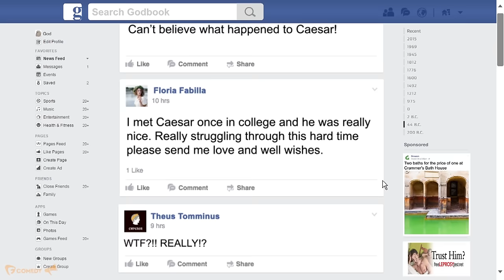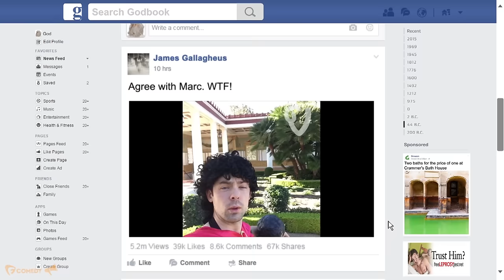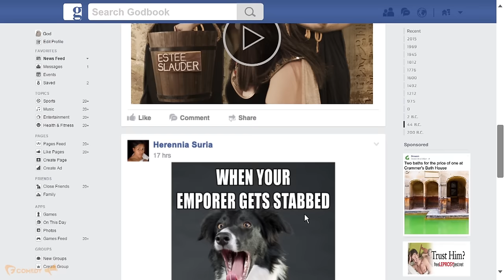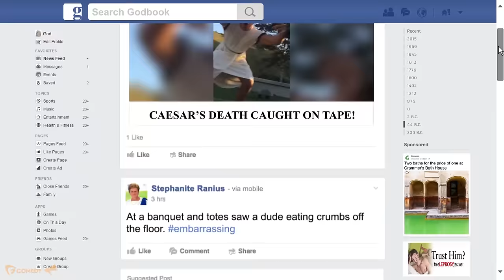Internet History: Caesar's Assasination (w/ Michelle Glavan & Sasquatch Sketch Comedy)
In a world where God sees everything through his Facebook-type feed, and the modern vehicles of that Facebook-type feed, we learn about the death of Julius Ceasar. And, how tragedy is often commodified for profit and/or for entertainment.

Featured videos include Matthew Mcconaughey Lincoln car commercial spoof; World Star Hip Hop video of Julius Caesar being stabbed to death by Casca, Brutus, and other Senators; The Fine Brothers present Teens React to Caesar's Death Video; a trailer for the next studio blockbuster Caesar, starring Daniel Day Lewis; Marc Antony making a Vine video; Cleopatra makeup tutorial, sponsored by Estee Slauder; and a conspiracy/rant vlog about how society reacts to tragedy... that ultimately gets memed Caesared.

Also, comment which time period and subject matter you'd like to see us do next!!

Zach Webber - "God's Voice," "Mattheus McConaugheus," "World Star Roman Senator," "Teens React Shane," "Marc Antony," "Cleopatra Slave," and "Todd."
James Gallagher - Director
Markus Mentzer - Director of Photography
Carly Usdin - Supervising Producer
Ryan Ensign - Graphics/VFX
Tyler MacIntyre - Editor
Zack Carlson - Sound/Boom Op
Jojo Nwoko - "World Star Brutus"
Jessica Michelle Singleton - "World Star Roman Senator"
Ben Levin - "World Star Roman Senator"

Graphics/images licensed from Shutterstock. Warner Chappell music.

Special thanks to YouTube Space LA, Lisa, Earnest, Brian, Asa, Eric, Tahsin, and all the peeps from Fusion!